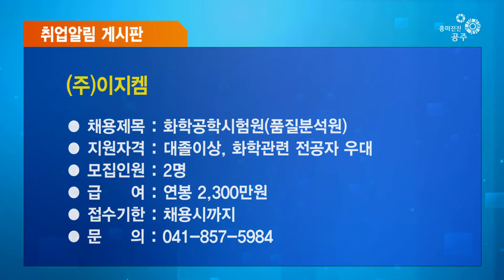흥미진진공주 시정뉴스 NO.57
헤드라인
1. 2016 석장리 세계구석기축제가 성공적으로 막을 내렸습니다.

2. 버들피리와 함께하는 농촌체험과 작은음악회가 열렸습니다.

3. 제94회 어린이날 기념행사가 열렸습니다.

4. 제44회 어버이날 기념행사가 개최됐습니다.

흥미진진 공주시정뉴스 시작합니다.

아나운서인사말
공주시의 흥미진진한 뉴스를 전해드리는 공주뉴스입니다.

주요뉴스
2016 석장리 세계구석기축제가 4일간의
대장정을 성공적으로 마쳤습니다.

‘세계구석기 문화 허브, 석장리!’ 라는 주제로 개최된 이번 축제는
유아에서 초등학생까지 구석기 체험나라,
초등학생 이상의 관광객을 위한 리얼 구석기나라 등
방문객 맞춤형 프로그램을 실시했습니다.

특히, 가족이 함께 참여하는 프로그램과
셔틀버스 운행, 주차와 편의시설 확대 등
편의를 위한 시설을 제공하며
관광객의 만족을 이끌었습니다.

차별화된 체험프로그램 신설로 구석기 축제의
색다른 변화를 시도한 2016 석장리 세계구석기축제는
성황리에 막을 내리며
구석기 유적 메카로 입지를 다졌습니다.

공주시가 아름다운 금강을 배경으로
‘버들피리와 함께하는 농촌체험과 작은음악회’를 개최했습니다.

올해로 8회째를 맞는 이번 행사는
예년과 달리 석장리 세계구석기축제 기간에 개최하여
축제와 함께 즐길 수 있는
체험프로그램과 음악회를 마련했습니다.

‘버들피리와 함께하는 작은음악회’에서는 버들피리 경연대회,
오카리나 연주 등 다채로운 음악 프로그램과
다양한 친환경농산물을 판매하는
농산물 장터를 상설 운영했습니다.

어린시절 옛 추억이 돼버린
버들피리 체험을 통해 어른들에게는
지난날 농촌 고향의 향수를 느끼게 하고
아이들에게는 농촌의 아름다움과 소중함을 일깨우며
관광객들에게 특별한 추억을 선사하는 시간이었습니다.

지난 5일 공주 석장리박물관 일원에서
제94회 어린이날 기념행사가 개최됐습니다.

제94회 어린이날 기념행사가
석장리 세계구석기축제와 함께 열리며
풍성한 볼거리와 다채로운 체험거리를 제공했습니다.

이날 행사는 어린이마술 공연, 치어리더 공연, 모범어린이표창 등
어린이의 눈높이에 맞춰
지난해보다 더욱 알찬 볼거리로 눈길을 끌었습니다.

한편, 공주시는 행사 당일 교통 혼잡을 방지하기 위해
임시주차장을 추가 확보하고 유료 셔틀버스를 운행하는 등
교통편의 대책을 마련하며
관광객들의 편의를 위한 서비스를 제공했습니다.

제44회 어버이날 기념행사가 열렸습니다.

지난 6일 공주대학교 백제교육문화관에서
오시덕 공주시장을 비롯한 관계자와 어르신 등
600여명이 참석한 가운데
제44회 어버이날 기념행사를 개최했습니다.

이날 행사는 식전공연과 기념식, 경로잔치로 진행됐으며
100세 이상 어르신에게 장수 꽃다발과 기증품을 전달하고
장한어버이와 효행자, 모범 다문화가정에 표창을 수여했습니다.

오시덕 공주시장은 지역 어르신에 대한 격려와 함께
어버이날을 맞아 효와 가정의 의미를
되새기는 축사를 전했습니다.

아나운서인사말
이어서 전해드리는 시정알림게시판과 취업뉴스를 끝으로
흥미진진 공주 시정뉴스를 마치겠습니다.
시청해주신 여러분 고맙습니다. 다음 회에 뵙겠습니다.